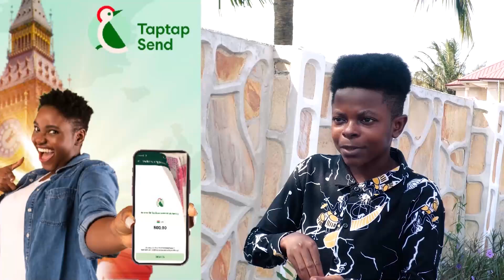Bigscout Nana Prempeh Travel From Germany 2 Ghana To Campaign For NPP Dr. Bawumia & NAPO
Bank Account -
Mobile Money